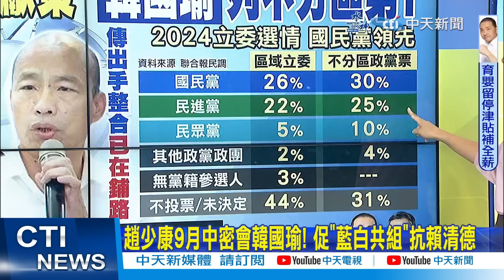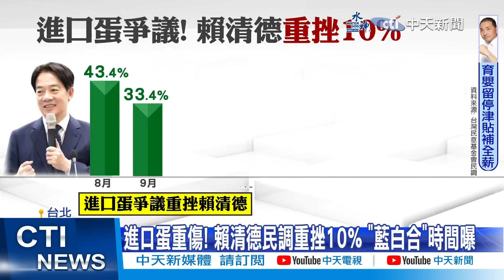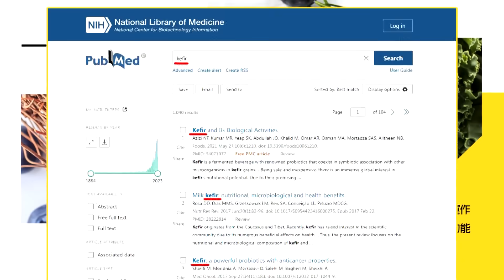【每日必看】聯合報最新民調出爐! 賴30% 侯20%柯21%旗鼓相當｜趙少康9月中密會韓國瑜! 促"藍白合作"共同對抗賴清德 20230927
00:00 趙少康9月中密會韓國瑜! 促"藍白共組"抗賴清德
03:28 進口蛋重傷! 賴清德民調重挫10% "藍白合"時間曝
04:51 聯合報最新民調:賴30% 侯20%柯21%旗鼓相當
05:23 藍白合民調加總勝賴清德 凌濤喊話"堆疊默契"